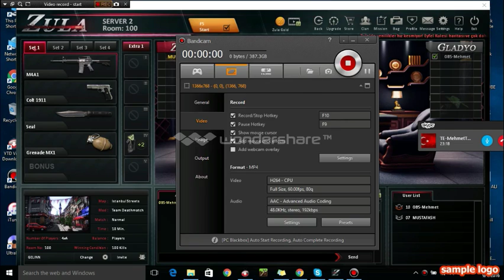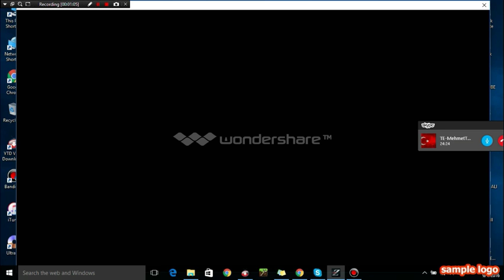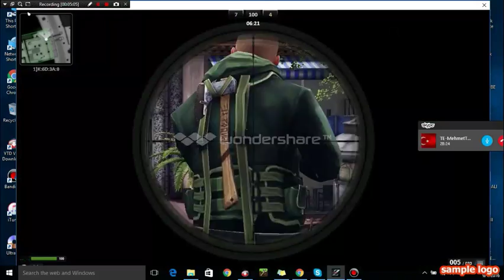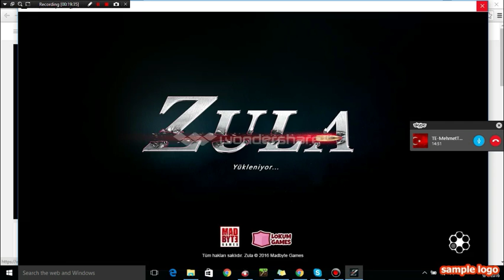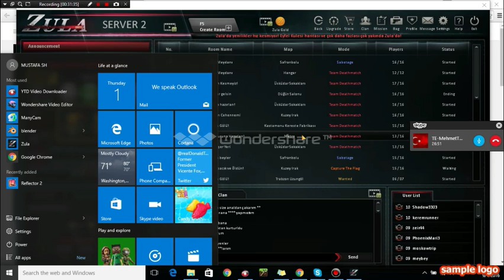ZULA BOLUM 1 MEHMET LE BERABER